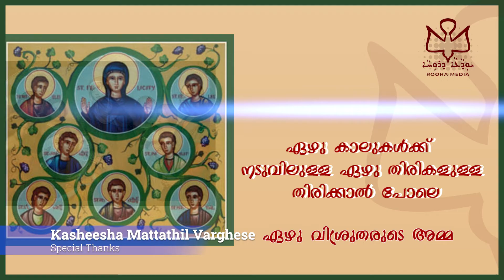Marth Shmoni | 5th Friday of Kaitha | മർത്ത് ശ്മോനി യുടെയും ഏഴു മക്കളുടെയും ദുക്റാന | Rooha Media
കൈത്തായുടെ അഞ്ചാമത്തെ വെള്ളിയാഴ്ച  മർത്ത് ശ്മോനി യുടെയും അവളുടെ ഏഴു മക്കളുടെയും ദുക്റാന.
പൗസ്‌ത്യ സുറിയാനി സഭയുടെ  ഹുദ്റായിൽ നിന്നും ഒരു സുറിയാനി ഗീതം റൂഹാ മീഡിയ സമർപ്പിക്കുന്നു.

എമ്മാ ദ്ശവ്വാ  നസീഹേ
അക് ശവ്സാ ദ്ശവ്വാ യൗമീൻ
വമ്നാർതാ ദ്ശവ്വാ ശ്രാഗീൻ
ദ്വൈനാസ് ശവ്വാ അമ്മോദീൻ
ഉറൂഹാ ദ്ശവ്വാ  സൂറാനീൻ
വശ്ബ തെശ്ബ്ഹാൻ ദവ്കൊല്യോം
ബ്രീകു ദ്നസ്ഹാ ലശ്മോനി
ബർബാപെന്യാസേ ദൽമാ

ܐܸܡܵܐ ܕܫܲܒܼܥܵܐ ܢܲܨܝܼܚܹ̈ܐ
ܐܲܝܟ ܫܲܒܬܼܵܐ ܕܫܲܒܼܥܵܐ ܝܵܘܡܝܼ̈ܢ
ܘܲܡܢܵܪܬܵܐ ܕܫܲܒܼܥܵܐ ܫܪ̈ܵܓܝܼܢ.
ܕܒܲܝܢܵܬܼ ܫܲܒܼܥܵܐ ܥܲܡܘܼܕܝܼ̈ܢ.
ܘܪܘܼܚܵܐ ܕܫܲܒܼܥܵܐ ܣܘܼܥܪ̈ܵܢܝܼܢ.
ܘܲܫܒܲܥ ܬܸܫ̈ܒܿܚܵܢ ܕܲܒܼܟܼܠܝܘܿܡ.
ܒܪܝܼܟܼܘܼ ܕܢܲܨܚܵܗܿ ܠܲܫܡܘܿܢܝܼ‌.
ܒܐܲܪ̈ܒܲܥܦܸܢܝܵܬܹܗ ܕܥܵܠܡܵܐ.

ഏഴുദിവസങ്ങളുള്ള ആഴ്ച പോലെ, ഏഴു കാലുകൾക്ക് നടുവിലുള്ള ഏഴു തിരികളുള്ള തിരിക്കാൽ പോലെ, ഏഴു പ്രവർത്തനങ്ങൾ ഉള്ള റൂഹാ പോലെ, എല്ലാ ദിവസവുമുള്ള ഏഴ് ആകുന്ന സ്തുതികൾ പോലെ, ഏഴു വിശ്രുതരുടെ അമ്മ. ഉലകത്തിന്റെ നാലു ദിക്കുകളിലും അവൾക്കു പുകഴ്ച കൊടുത്തവൻ വാഴ്ത്തപ്പെട്ടവൻ.

പൗരസ്ത്യ സുറിയാനി ഹുദ്രയിൽ നിന്ന് (മാർ തോമ്മാ ധർമ്മോ)

Special Thanks:
Vocal, Programing and Mastering: Leo Sunny Mutholapuram
Rithin Chilambuttusseril
Kasheesha Mattathil Varghese
Dayarayitha Kochuthresia